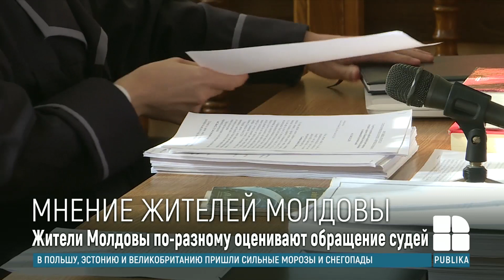Мнение жителей Молдовы о требовании судей поднять им зарплату с учетом среднегодовой инфляции